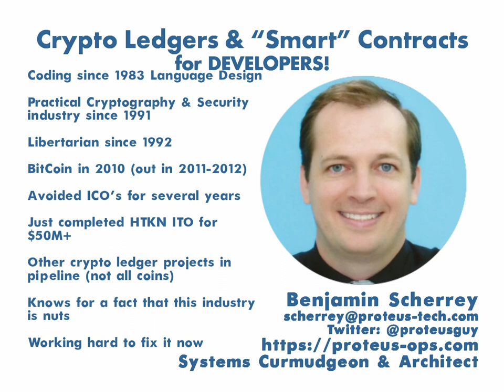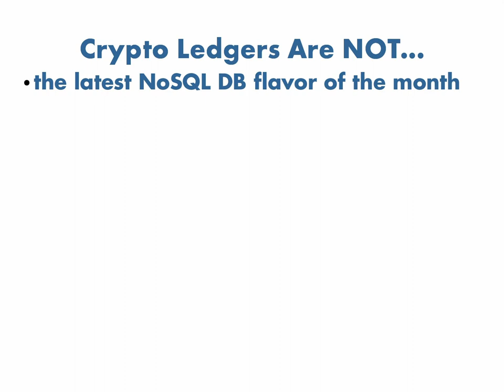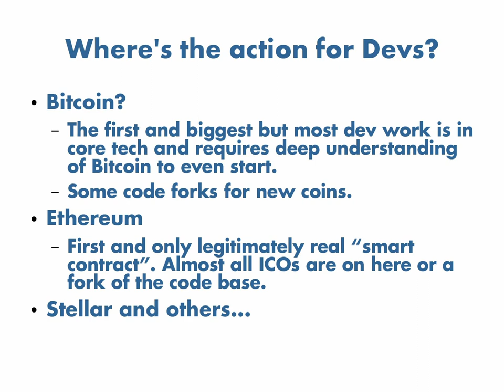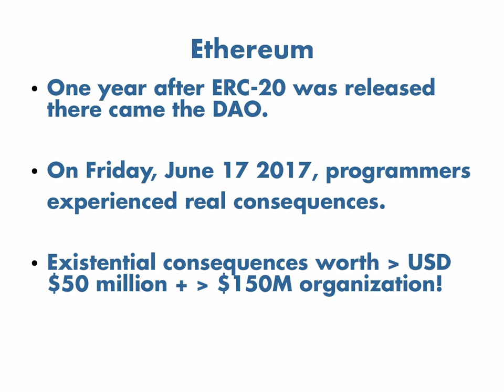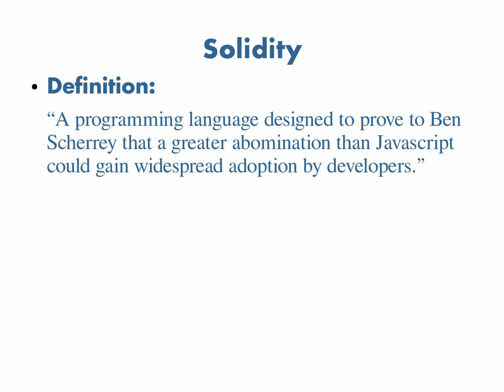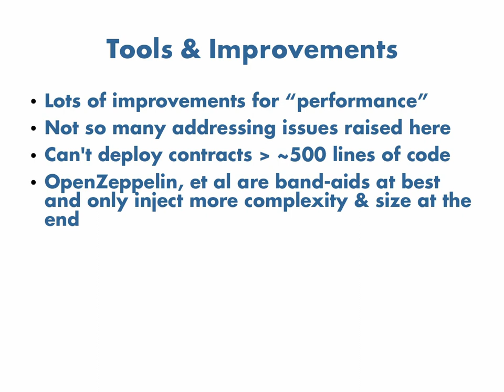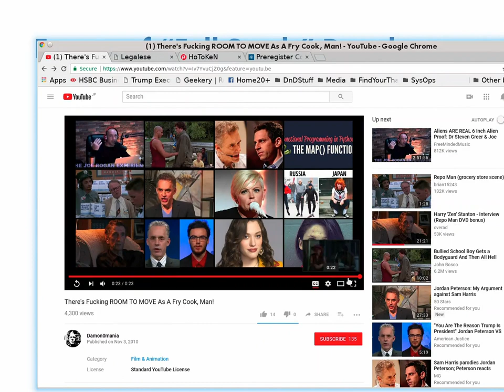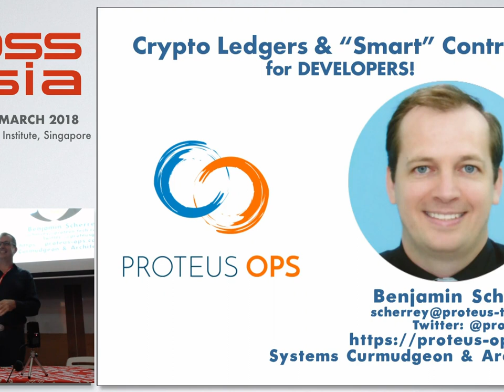State of the Cryptoledger & Smart Contracts for Developers - Benjamin Scherrey - FOSSASIA 2018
Speaker: Benjamin Scherrey

It's the wild wild west for cryptoledgers and their most known application, crypto currencies. Billions of dollars worth of value are literally being generated out of thin air. But the promise of smart contracts transcends the impact of the industrial revolution. What are the technologies behind this? Are they reliable? What are their capabilities and limitations? Can they realize the potential of smart contracts? How far can they take us in their current state? What does the future hold? What is Dijkstra's Revenge?

Track: Blockchain
Room: Training Room 1-1
Date: Sunday, 25th March, 2018